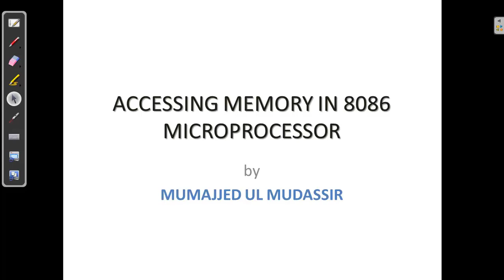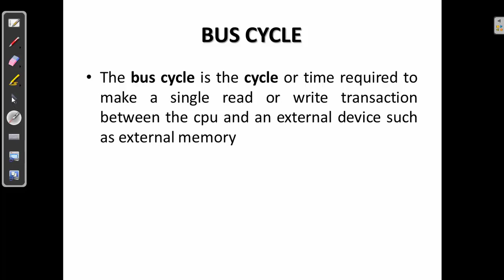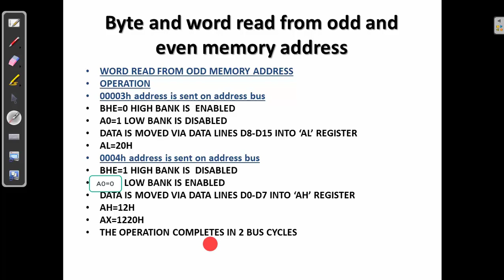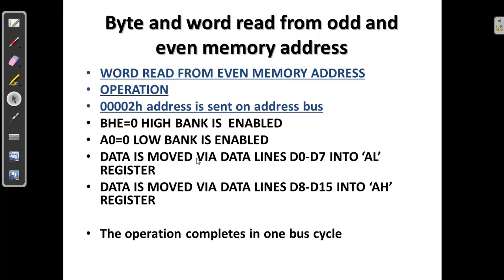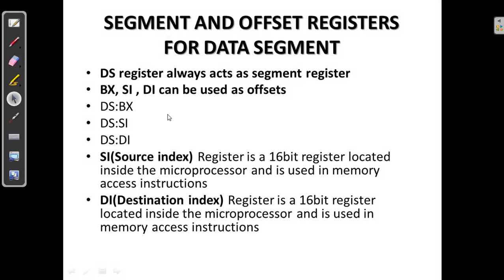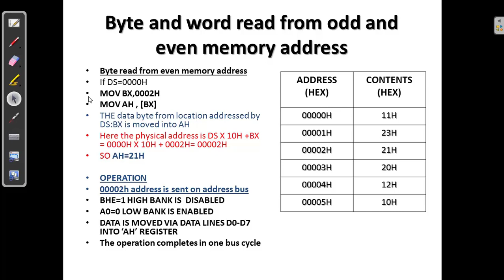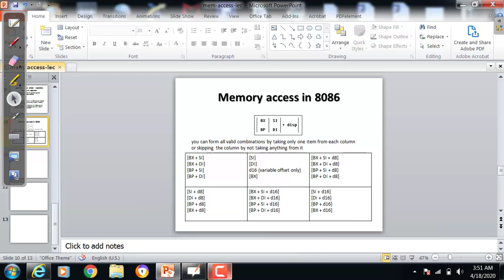8086 byte and word read from memory